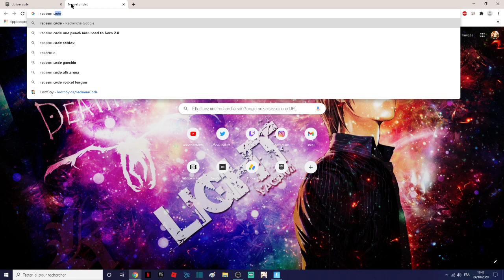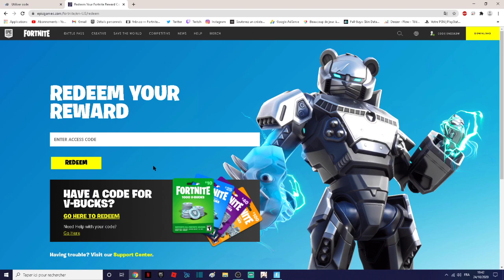Comment débloquer le revêtement courroux de courroux gratuitement sur fortnite AU9NJBLVHVTCLJS54YTB